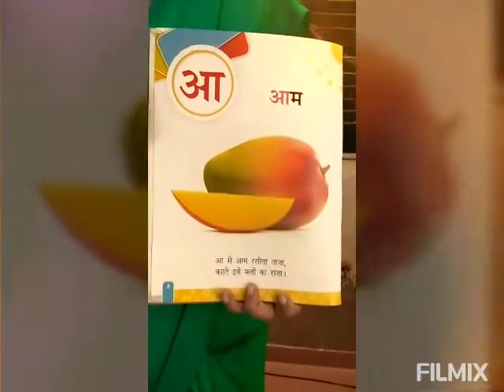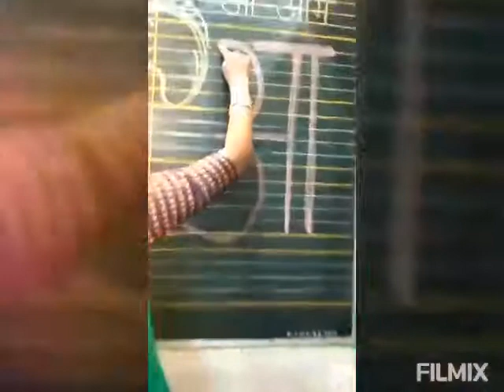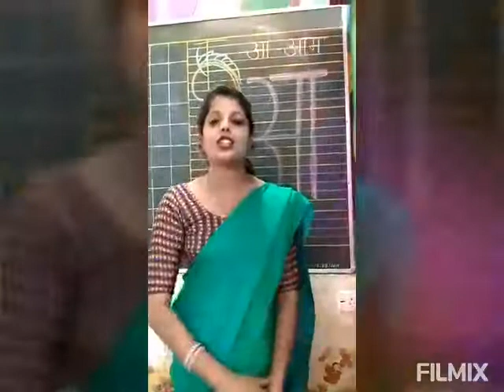Learn Hindi Word